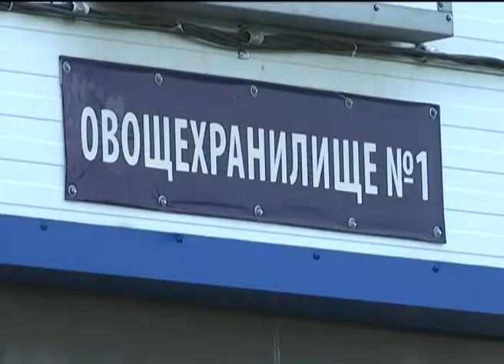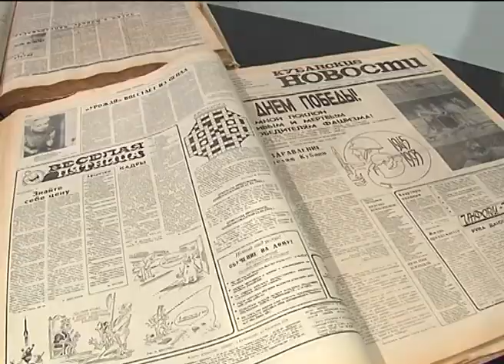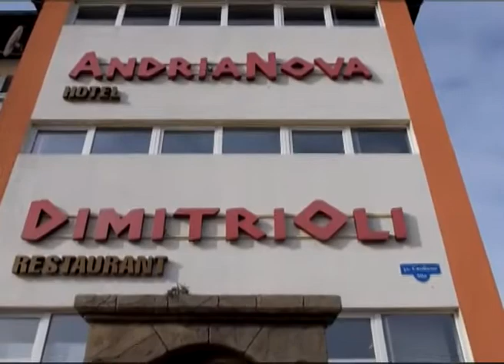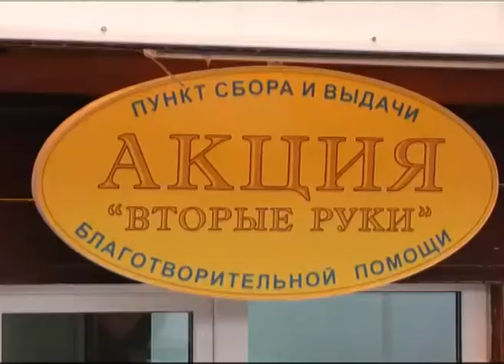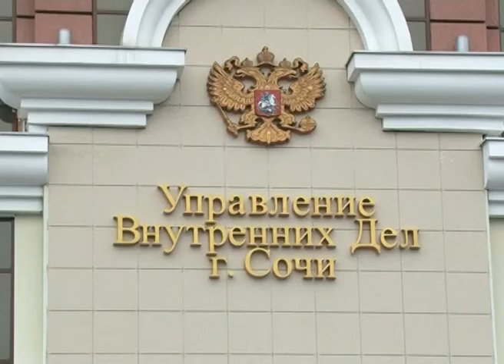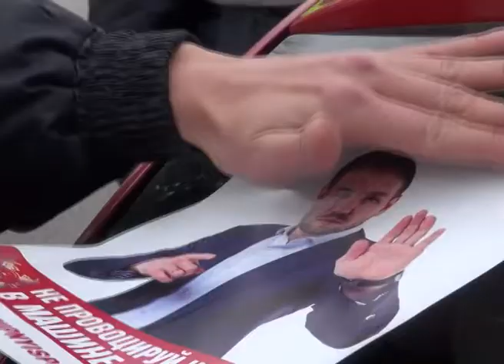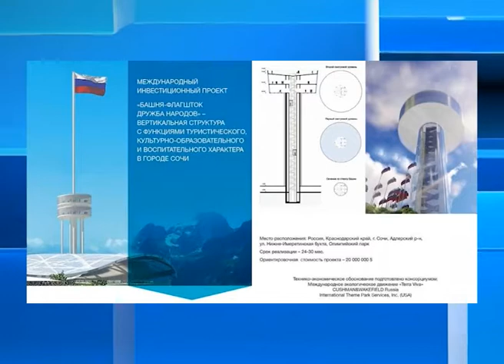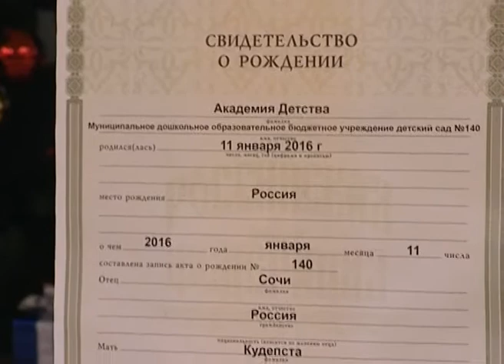Новости Сочи (Эфкате Рен ТВ REN TV) Выпуск от 13.01.2017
Темы выпуска:
Сочи- в тройке самых безопасных городов страны. Итоги работы за минувший год подвели в управлении внутренних дел.

В олимпийском парке появится еще один объект. Башню-флагшток «Дружба народов» в Сочи построят в конце следующего года.

Первый день рождения отметила «Академия детства». Детсад с таким названием год назад был открыт в Кудепсте.

В Сочи собрались лучшие молодые фехтовальщики России. На курорте стартовало первенство страны среди юниоров.

Сочи. Новости.
Телеканал Эфкате.